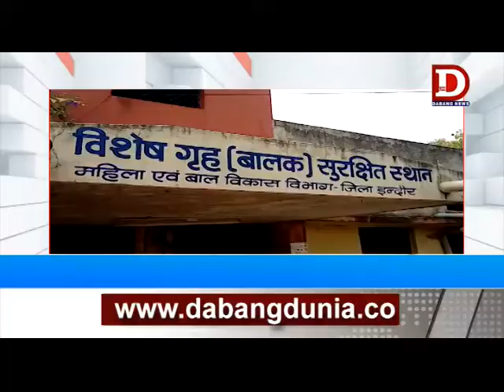INDORE बाल सुधार गृह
इंदौर के विशेष गृह बालक से भागे आठ बाल अपचारियों की खोज जारी है , इस बीच कलेक्टर लोकेश कुमार जाटव ने घटना की मजिस्ट्रियल जांच के आदेश दिए है। जांच चार प्रमुख बिंदुओं पर होगी। कलेक्टर ने जांच रिपोर्ट प्रस्तुत करने के लिए दो हफ्ते का समय दि